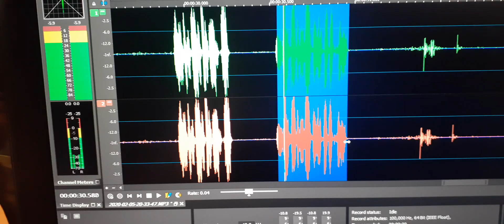4. My son, Jeremy answers my question of how are you and how was your day with EVP “Dad, I’m fine”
My son, Jeremy answers my question of how are you and how was your day with EVP “Dad, I’m fine”